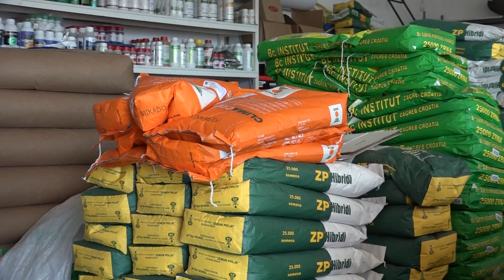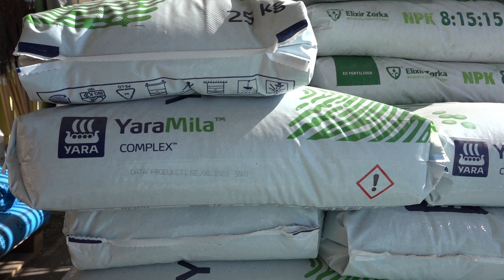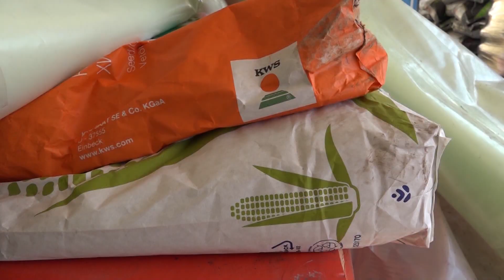Proveravamo snabdevenost i prodaju u poljoprivrednim apotekama